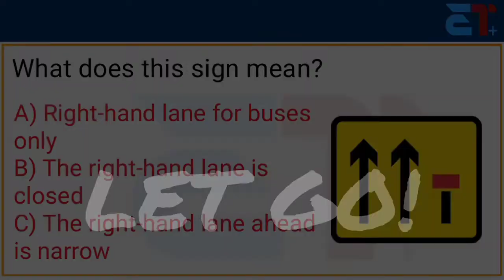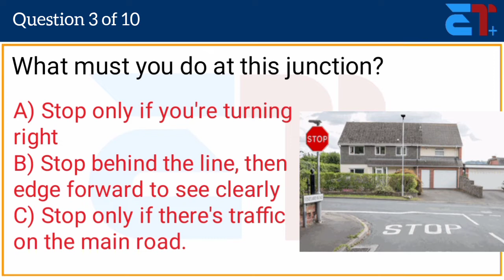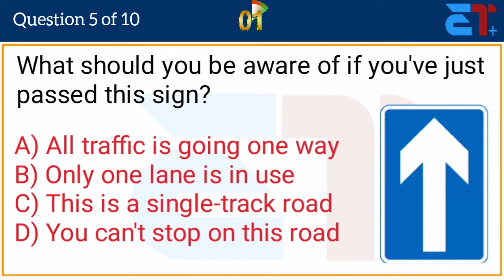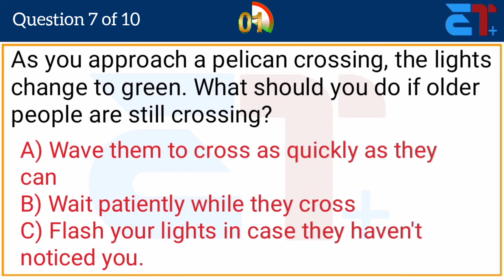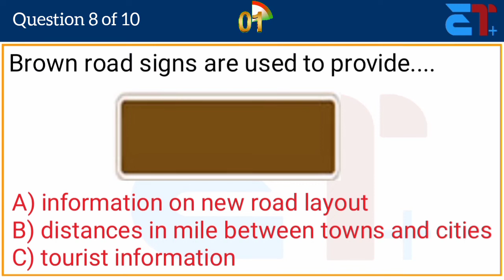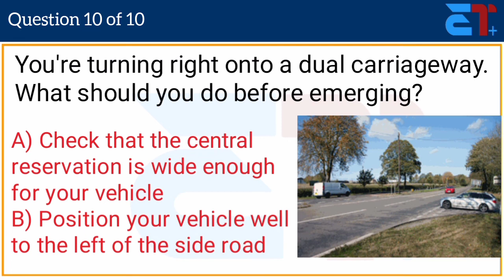Official DVSA Theory Test & Hazard Perception Test 2022||Driving Theory Test UK 2022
Welcome to English Tube Plus, and in Today video we will be sharing 10 traffic signs questions and answers.